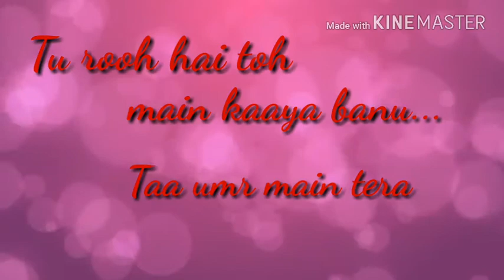BEAUTIFUL LOVE WHATSAPP STATUS||SAPNA JAHAN||NEETI MOHAN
Singers:, Neeti Mohan
Lyrics: Amitabh Bhattacharya
Music On: Sony Music India